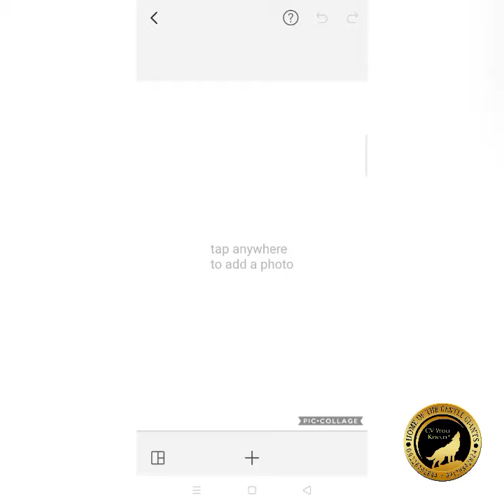5 Reasons Why you should have dogs in your life